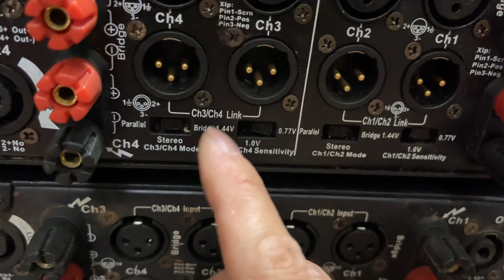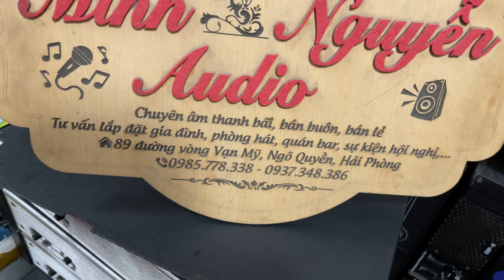24/4/2022 🔴💥tiếp tục về đẩy 4 kênh 800w/1k 8om chất âm miễn bàn,máy cực bền giá 6.xxxtr 0985778338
24/4/2022 🔴💥tiếp tục về đẩy 4 kênh 800w/1k 8om chất âm miễn bàn,máy cực bền giá 6.xxxtr 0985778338